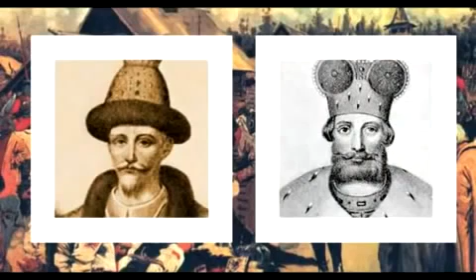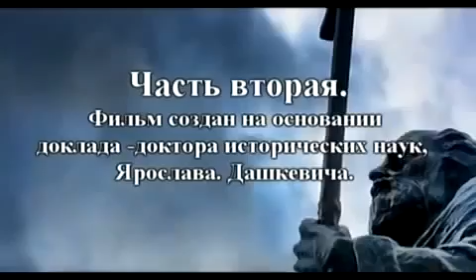Как Россия украла Историю Украины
Как Россия украла Историю Украины - Як Росія вкрала Історію України.
Ярослав ДАШКЕВИЧ, доктор історичних наук ЯК МОСКОВІЯ ПРИВЛАСНИЛА ІСТОРІЮ. Россия украла Историю Украины.